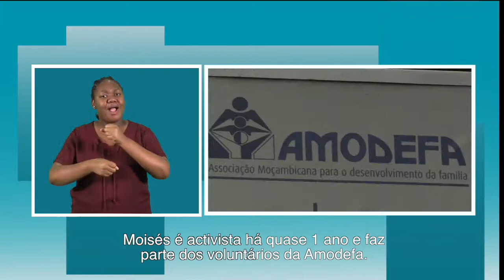CASAMENTOS PREMATUROS NA ORIGEM DE ABANDONO ESCOLAR DA RAPARIGA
Mais detalhes em:
Conheça a história deste jovem que dedica parte do seu tempo para ajudar outros jovens e adolescentes a combaterem este mal social